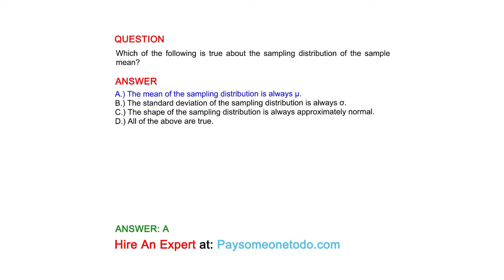Which of the following is true about the sampling distribution of the sample mean?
QUESTION

ANSWER
A.) The mean of the sampling distribution is always μ.
B.) The standard deviation of the sampling distribution is always σ.
C.) The shape of the sampling distribution is always approximately normal.
D.) All of the above are true.